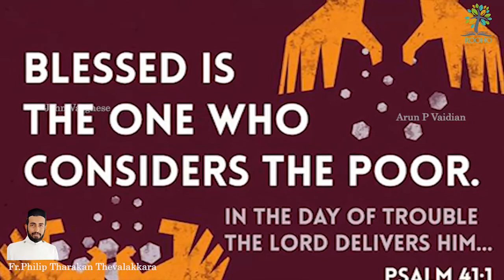നുറുങ്ങ് വെട്ടം- 18 | Rev.Fr.Philip Tharakan Thevalakkara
എല്ലാവരെയും പരിഗണിക്കാനും മാനിക്കാനും
പഠിക്കണം

Credits
Arun p Vaidian
John varghese